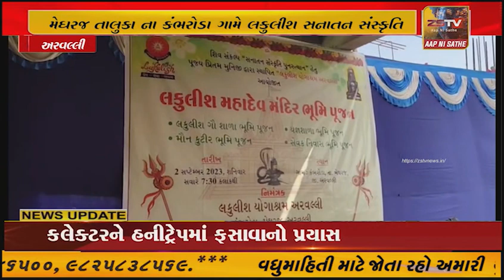આજકાલ કોઈ ને કોઈ ગુરુ સંપ્રદાય,આશ્રમો દ્વારા યોગ પ્રશિક્ષણ,કર્મ જ્ઞાન,ભક્તિ,સેવા,સંસ્કૃતિ માર્ગદર્શન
અરવલ્લી ના મેઘરજ તાલુકા ના કંભરોડા ગામે લકુલીશ સનાતન સંસ્કૃતિ પ્રબોધન અભિયાન કાયાવરોહણ સંસ્થાન દ્વારા અરવલ્લી જિલ્લા માં પ્રથમ વખત લકુલીશ આશ્રમ ની સ્થાપના કરાઈ છે